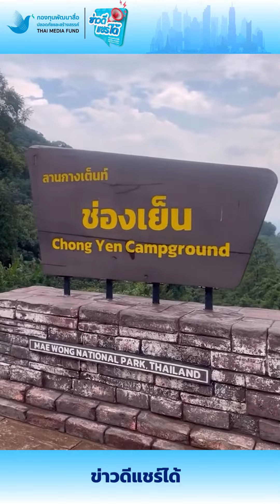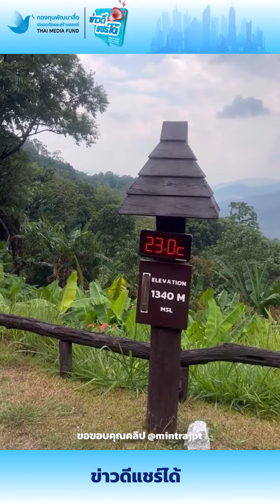ข่าวดีแชร์ได้ | ช่องเย็น เย็นตลอดทั้งปี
“ข่าวดีแชร์ได้” แบ่งปันเรื่องราวดี ๆ ให้กับสังคม ช่องเย็น เย็นตลอดทั้งปี

ติดตามเรื่องราวข่าวดีแชร์ได้ ได้ทาง
Facebook กองทุนพัฒนาสื่อปลอดภัยและสร้างสรรค์
Facebook สำนักข่าวไอเอ็นเอ็น